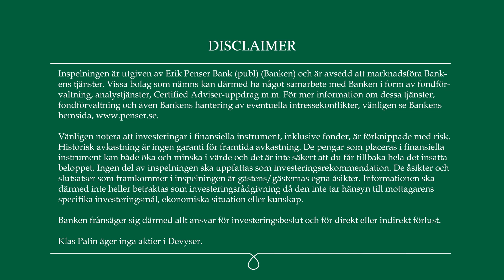Devyser - Händelserik start på 2023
Vi har träffat Fredrik Alpsten som är vd för Devyser och diskuterar utvecklingen under första kvartalet och hur han ser på fortsättningen av året. Därtill samtalar vi om det nyligen annonserade samarbetet med Thermo Fisher och vad det kan komma att innebära.